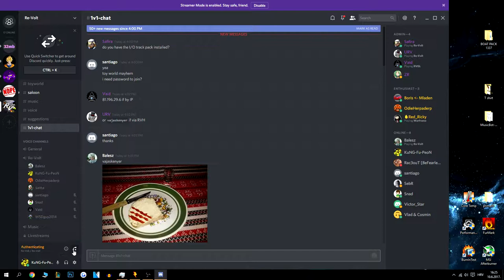Re-Volt 1v1 Championship Mladen007 vs URV Day 1 #4